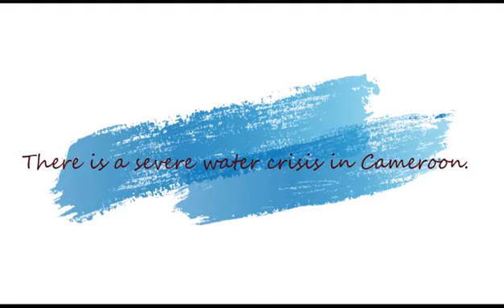Water crises in Cameroon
This short video is about the water crisis in Cameroon.
In developed countries people take it for granted.
But many people get ill and die from bad water.